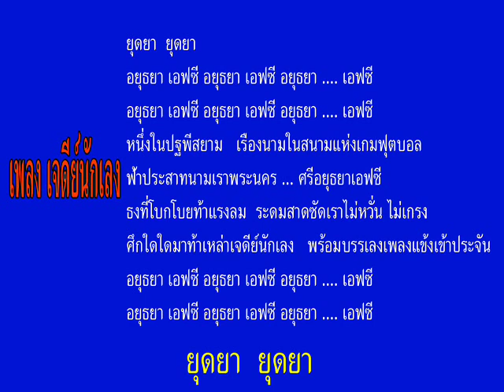Ayutthaya FC: เพลงเจดีย์นักเลง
Ayutthaya FC Forever .